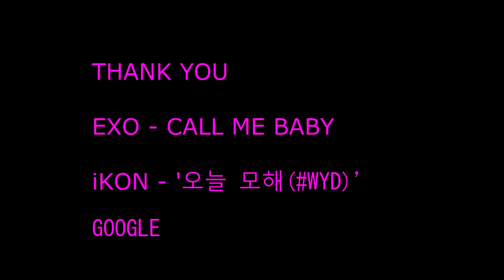โรงเรียนเกษมพิทยา นายปฏิพล ศุภเสถียร ม.6/1 เลขที่19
อดีตที่กำลังจะจางหาย อนาคตที่กำลังรออยู่   ไม่ช้าก็เร็ววันนี้ต้องมาถึง แล้วเราต้องก้าวต่อไป